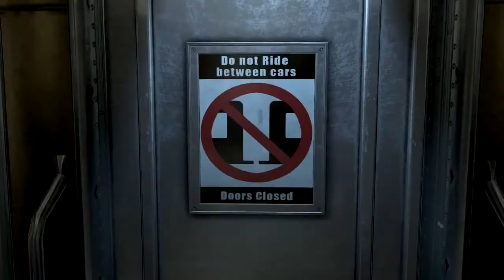Splinter Cell: Blacklist - 101 Trailer | HD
Der Countdown läuft: Sam Fisher und seinem Team bleiben nur wenige Stunden, um der Blacklist-Bedrohung Herr zu werden. Ubisoft zeigt euch im neuesten Trailer, worum es in Splinter Cell: Blacklist geht. Der Actioner erscheint in Deutschland am 22. August für PC, PlayStation 3, Xbox 360 und WiiU.